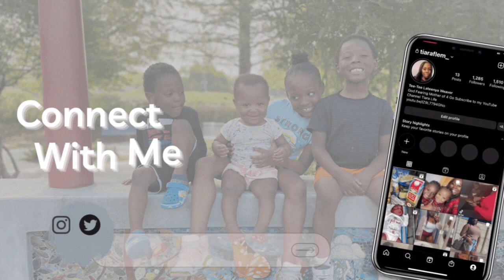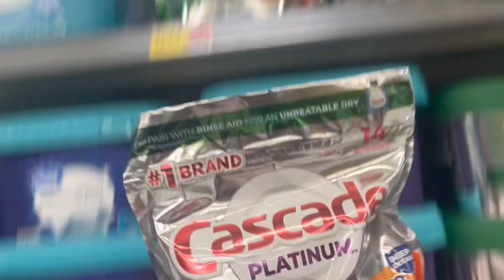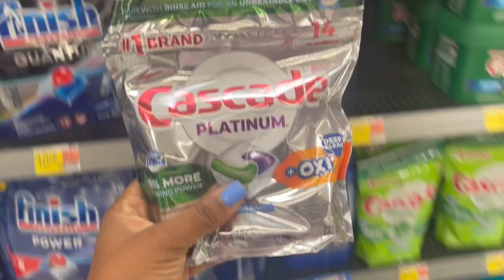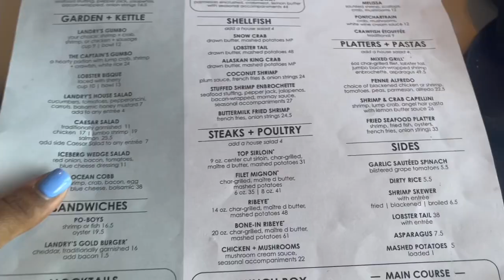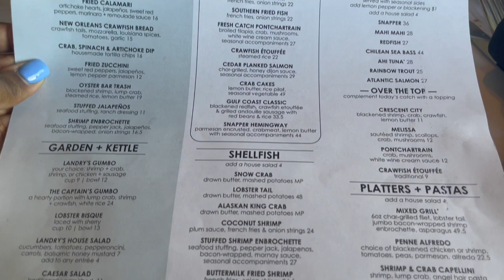Weekend Vlog | Family Night | Seafood 🦞 Dinner | Cleaning Motivation